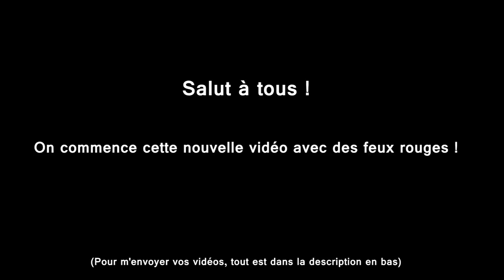🇫🇷 🚦D.O #54 🚦- EMBROUILLE ENTRE MONITEURS D'AUTO-ECOLE ! 🇫🇷 ⏩️ Dashcam France™ ⏪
Bon visionnage !

Les logiciels utilisés :

Bon visionnage :)